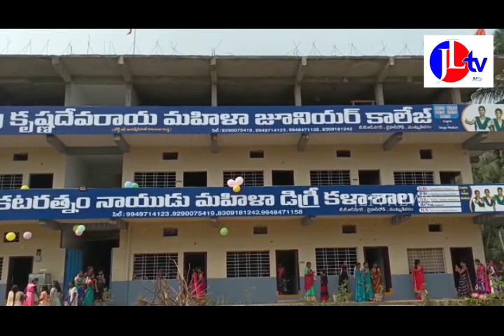ముమ్మిడివరం శ్రీకృషణదేవరాయ మహిళా జూనియర్ కాలేజి లో ఘనంగా సంక్రాంతి సంబరాలు.